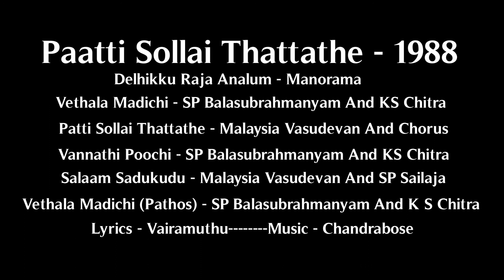Patti Sollai Thattathe-All | vinyl audio tamil songs | vinyl 80s hits | chandrabose tamil hit songs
பாடல் - டெல்லிக்கு ராஜா ஆனாலும்
பாடகர் - மனோரமா

பாடல் - வெத்தல மடிச்சு
பாடகர் - எஸ் பி பாலசுப்ரமணியம்
 கே எஸ் சித்ரா

பாடல் - பட்ட படிப்பு
பாடகர் - மலேஷியா வாசுதேவன்
குழுவினர்

பாடல் - வண்ணாத்தி பூச்சி
 கே எஸ் சித்ரா

பாடல் - சலாம் சடுகுடு
 பாடகர் - மலேஷியா வாசுதேவன்
 சைலஜா

பாடல் - வெத்தல மடிச்சு (சோகம்)
 கே எஸ் சித்ரா

பாடலாசிரியர் - வைரமுத்து
இசையமைப்பு - சந்திரபோஸ்
திரைப்படம் - பாட்டி சொல்லை தட்டாதே ( 1988  )